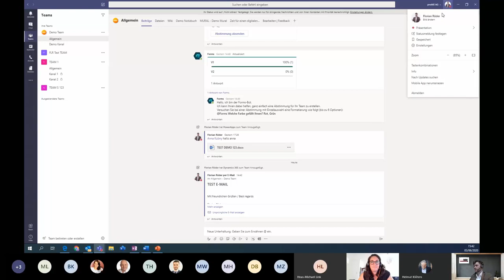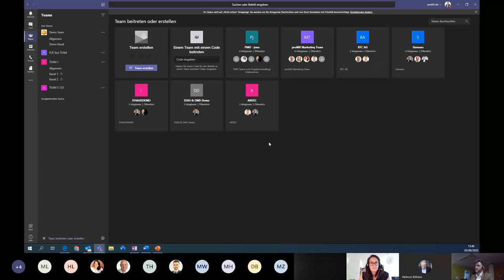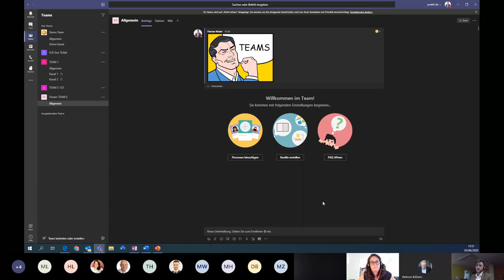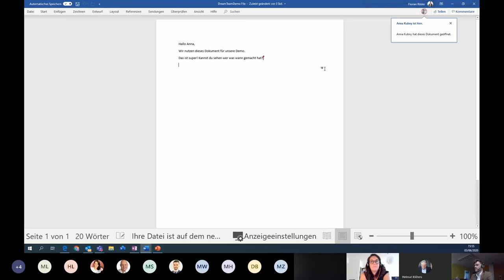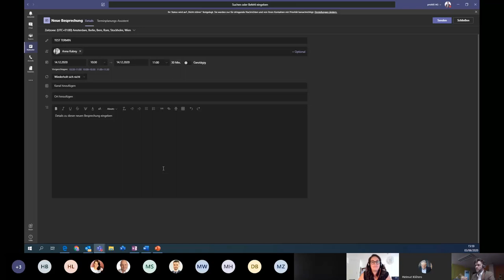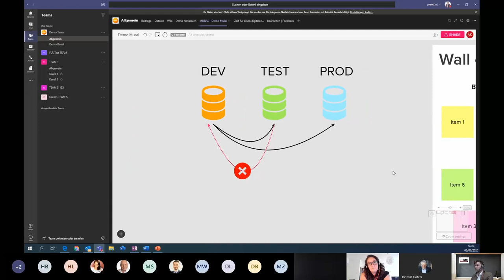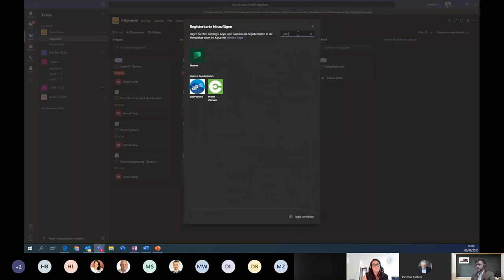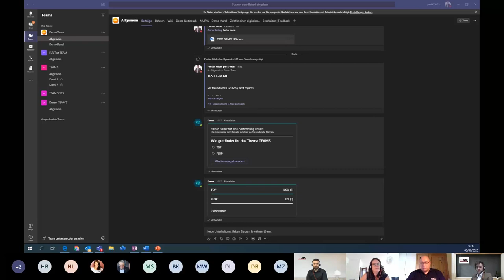Microsoft Teams: proMX zeigt die wichtigsten Funktionen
Florian Röder von proMX präsentiert Ihnen in unserer Demo die wichtigsten Funktionen von Microsoft Teams und zeigt wie die Modern-Workplace-Software die digitale Zusammenarbeit optimiert.

00:00 Allgemeine Einstellungen und Bereiche
03:42 Team beitreten oder erstellen
10:57 Zusammenarbeit in Microsoft Teams
16:35 Kalender in Microsoft Teams
20:44 Webcam und Hintergründe
21:33 Anwendungen in Microsoft Teams
29:48 Anbindung von Microsoft Teams an eine Telefonanlage

Aktuelle Neuigkeiten und nützliche Tipps und Tricks rund um Dynamics 365 und andere Microsoft-Produkte finden Sie auf unserem Blog